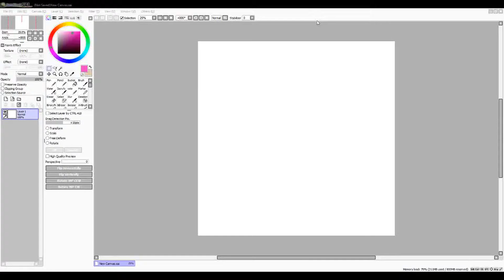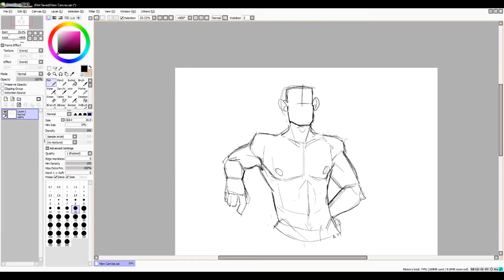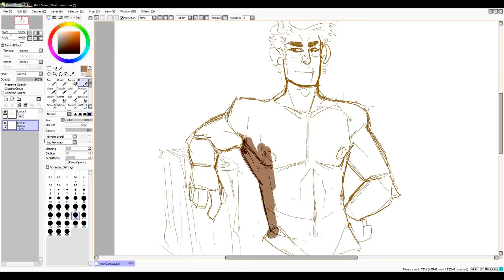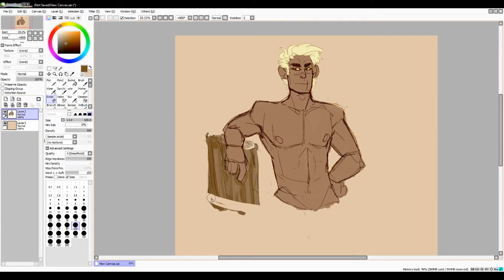►Doodlin' [ Tora ]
Elapsed time: 20 min

was working on redrawing a picture from a year ago. gave up pretty early on bc i wasn't feeling it